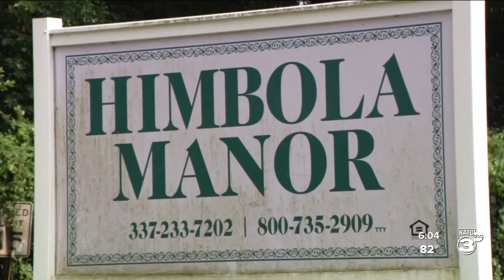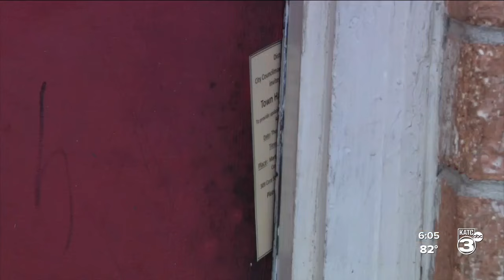Living conditions "unacceptable" at Himbola Manor